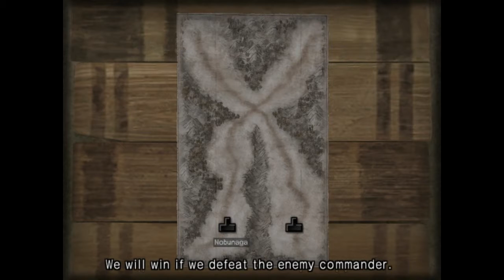The Legend of Nobunaga - Kessen III Let's Play - Chapter 1 - Nobunaga's First Campaign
In this series I will be Let's Playing the Japanese strategy/role playing game Kessen III (Kessen 3), particularly with a mind to experiencing and commenting upon the historical events it is sourced from. I'll separate fact from fiction as we see the legend of the protagonist Oda Nobunaga unfold. The plan is to provide detailed accounts of the real history that each level is based on, and to explain why I think the game has done things differently if I can.

I hope it will be a light-hearted, informative and above all entertaining way to experience both the game and, more importantly, the true story of Nobunaga. Oda Nobunaga is an often venerated warlord who took the first steps to ending the horrific civil war known as the Sengoku Jidai. How did he do this? Well watch to find out!

I will also be providing a quality performance in the game itself, so that this might be considered a form of walkthrough for Kessen III.

In this first episode we see both the beginning and end of Nobunaga's rule, and set the stage for all that shall come in between. I'll also be demonstrating how the game works and getting to grips with the mechanics. As such, the series starts properly after a couple of episodes once I'm done explaining game mechanics and can focus on the history.

Kessen 3 is one of my favourite nostalgic games. If you want to get a PS2 emulator set up to play the game again on your PC I am happy to explain how I did this for the purposes of filming The Legend of Nobunaga.